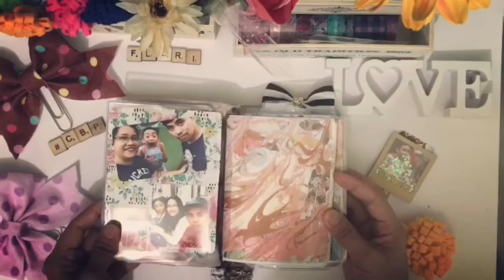PLANNERS, JOURNALS & TNS | Travelers Notebook | Flip through The Foxy Fix Sugar Mochi No3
🌹PR CODES:
iamcraftsbypoli.carrd.co

💙 SHOPS USED ON THIS VIDEO ARE TAGGED IN INSTAGRAM 💙